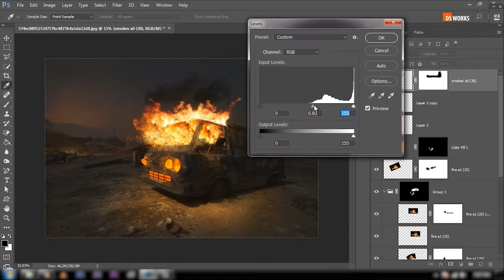Photoshop Manipulation speed design in 2022